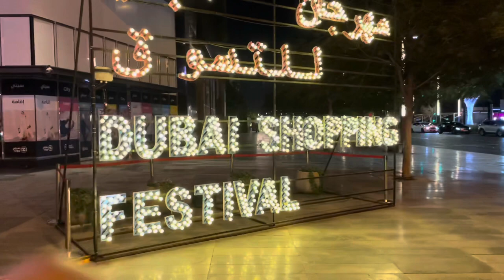Aerial glass | Sphere Act | Circus performance | City Walk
Aerial glass sphere act